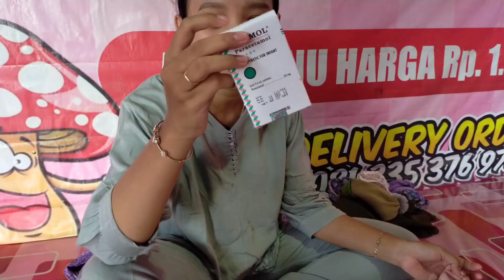Jangan Panik!!! imunisasi Vaksin DPT Bayi 1,5 Bulan// Demam Rewel truss// Mz kuro